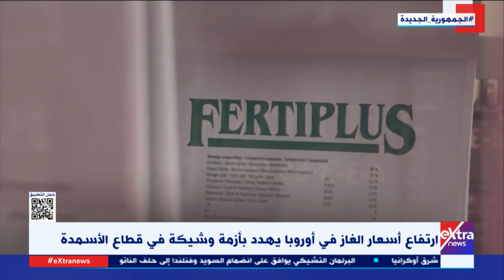ارتفاع أسعار الغاز في أوروبا يهدد بأزمة وشيكة في قطاع الأسمدة